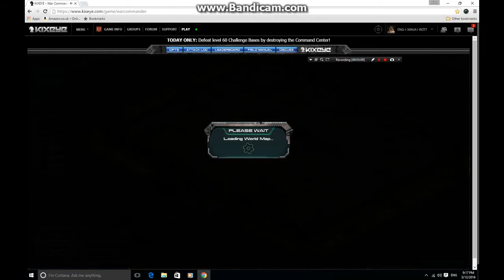Vk75 (New) 12/3/16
Kara platoon and a little helping hand fro cycones. Enjoy.